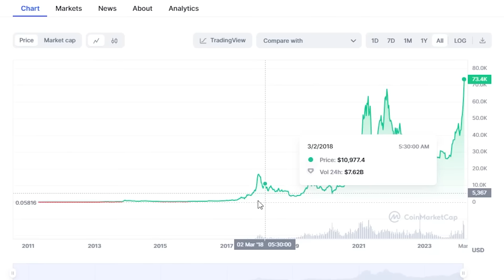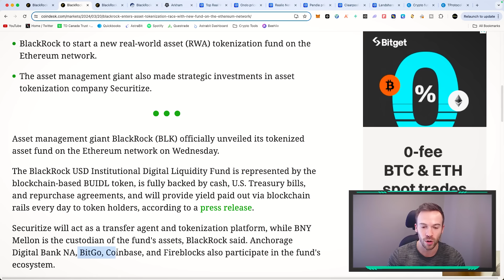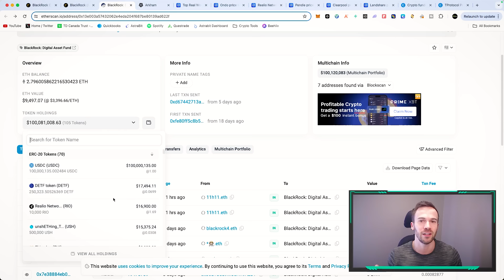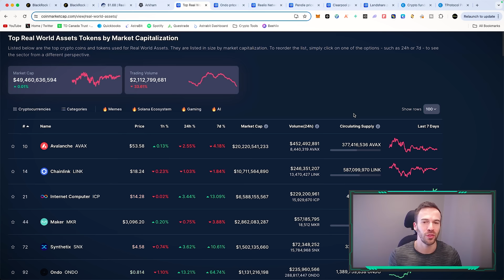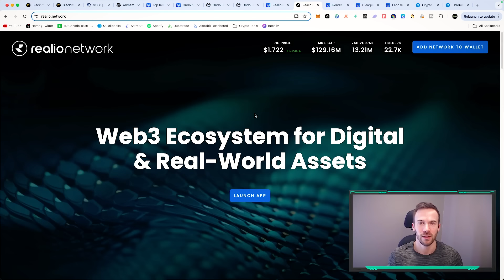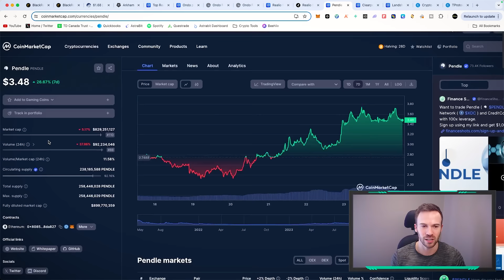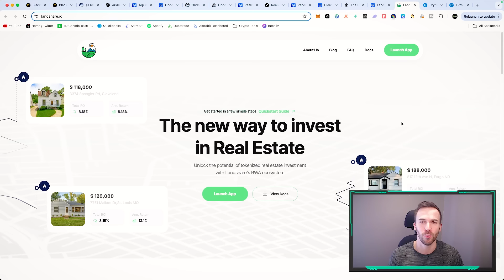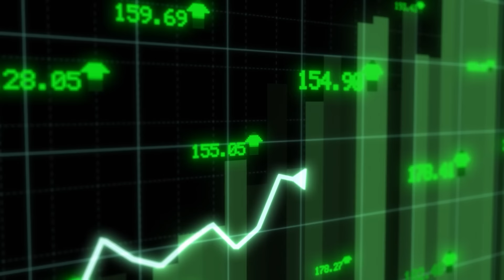5 Crypto Altcoins To Buy Before BlackRock Invests Millions!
Which altcoin are you holding?

Vultr VPS Service "Get $100 Free"
💰EXCHANGES💰
Video Description
In this video we go over the real world asset crypto narrative and talk about Blackrock's new fund on the ethereum network around RWA assets. We look at some of the top performing coins in that narrative.